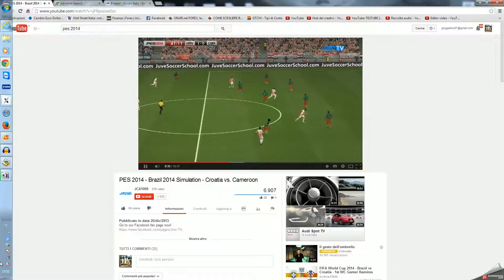2014-03-16 17h52_30